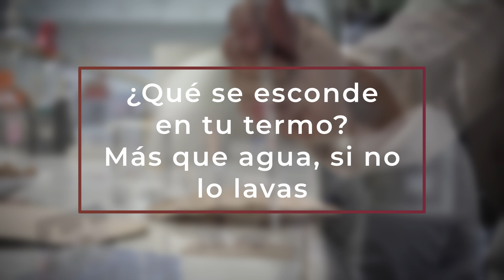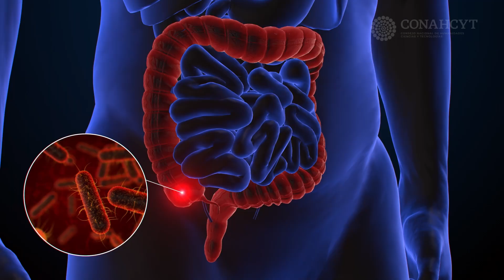¿Qué se esconde en tu termo? Más que agua, si no lo lavas.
Cuando bebemos directamente de una botella reutilizable, algunas de las
bacterias que habitan en nuestra boca se transfieren al interior del recipiente, las cuales pueden desarrollarse y causas enfermedades e infecciones graves.